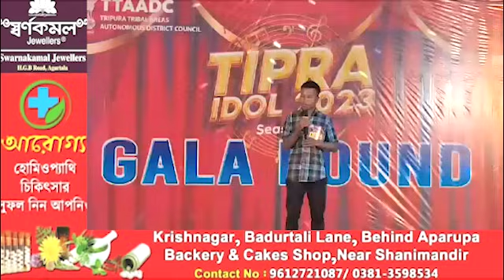II TIPRA Idol Gala Round Belai Kaham kheno Rwchaplaikha II